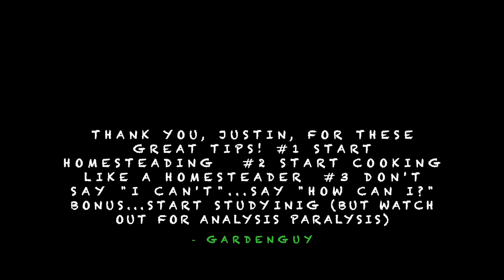3 Tips with Justin Rhodes | No HOMESTEAD? NO Problem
​ @Justin Rhodes  does it again! This was my favorite of the three questions because it really ties back into my vision of helping folks who don't have a homestead yet.
Grow food! Grow food in even the smallest of spaces...use what you have and then grow from there.
I hope you enjoy!
- Benj aka Gardenguy